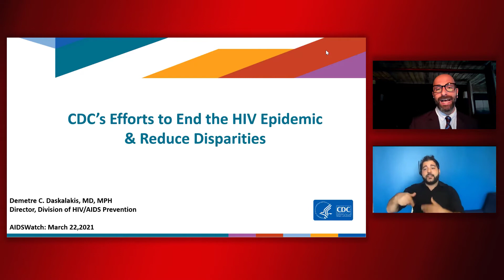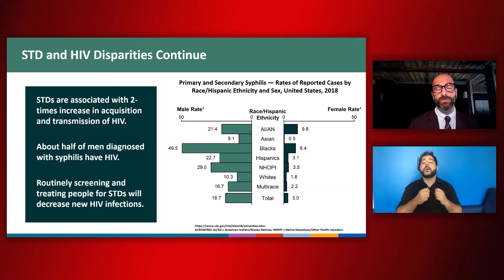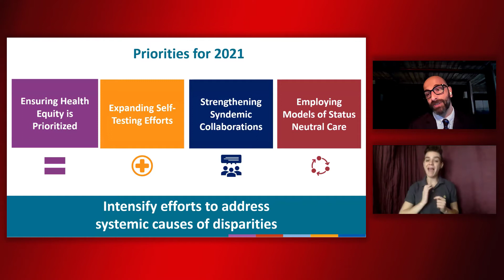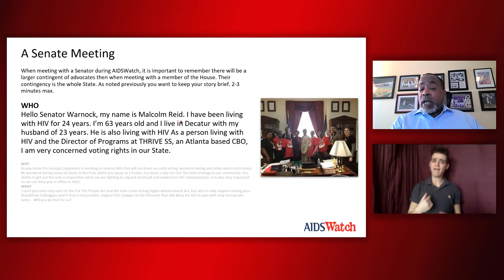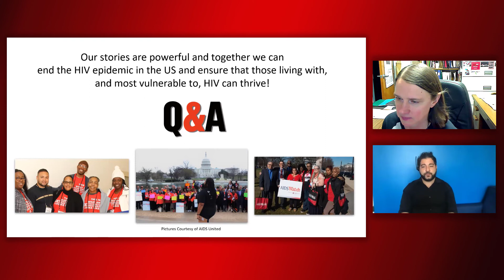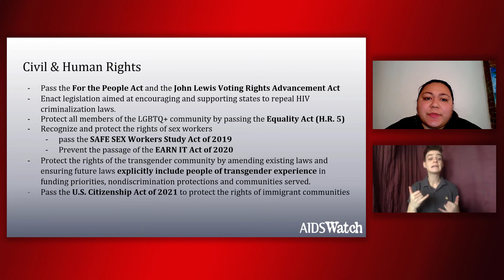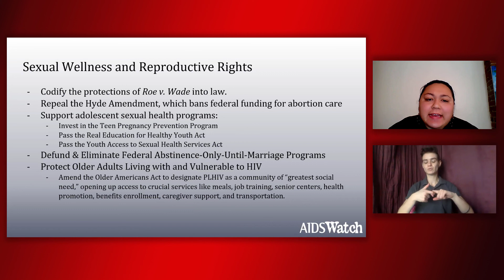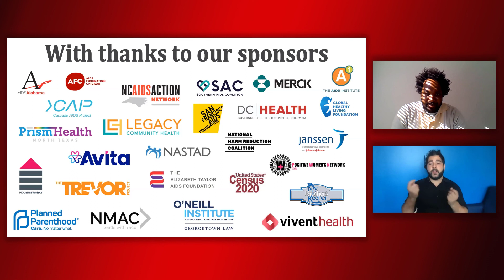AIDSWatch 2021: Opening Session